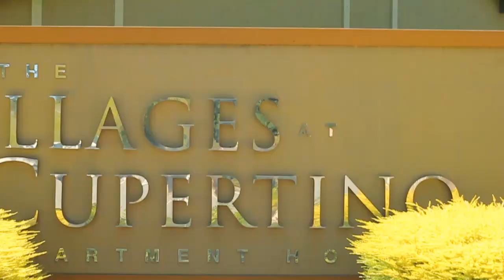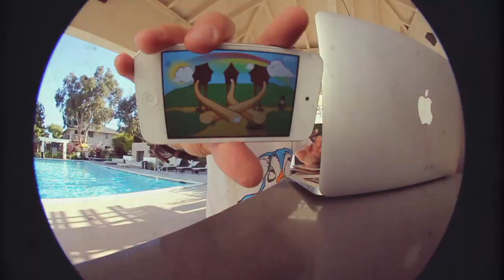We take VRay Seriously!